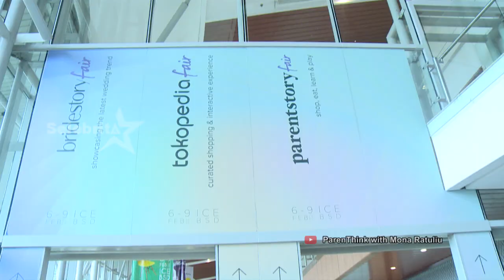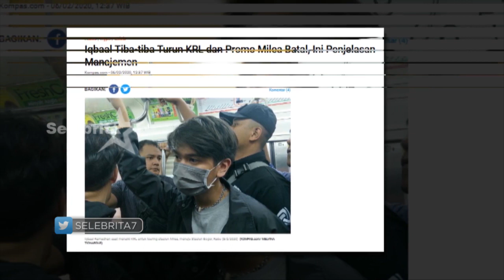RAGAM BERITA 7 FEBRUARI 2020 | Selebrita Siang